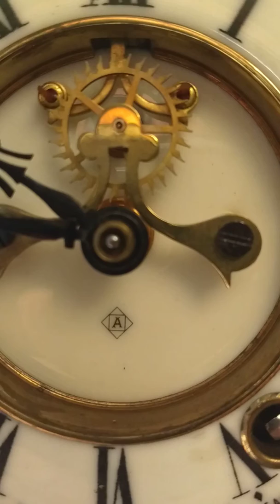Ansonia Crystal Regulator